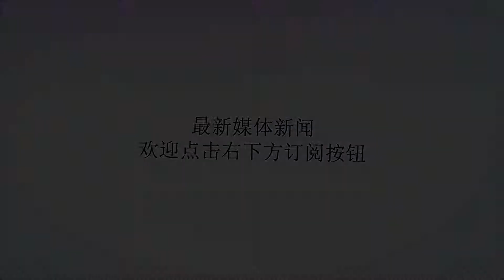2018法国赛决赛赛果 国羽3冠1亚收官 雅思豪取赛季第8冠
谢谢！2018法国赛昨天结束了各单项决赛的争夺，国羽取得3冠1亚的成绩。其中，混双雅思2比0战胜韩国组合，继上周丹麦赛夺冠后，背靠背的法国赛再次问鼎；男双小将韩呈恺/周昊东再次击败小黄人夺冠；谌龙在和石宇奇的内战中，战胜石头夺冠，获得久违的冠军10.28赛果谌龙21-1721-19石宇奇山口茜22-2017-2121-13戴资颖松本麻佑/永原和可那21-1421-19斯托伊娃姐妹韩呈恺/周昊东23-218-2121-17吉迪恩/苏卡穆约郑思维/黄雅琼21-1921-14徐承宰/蔡侑玎冠军榜男单：谌龙（中国）女单：山口茜（日本）男双：韩呈恺/周昊东（中国）女双：松本麻佑/永原和可那（日本）混双：郑思维/黄雅琼（中国）花絮1，中日比拼中，国羽3冠1亚、日本2冠。希望这种势头能够持续下去，国羽加油2，在丹麦和法国的背靠背比赛中，同时打入决赛的有戴资颖、小黄人和雅思，但只有雅思均拿到了冠军，真是势不可挡。3，谌龙击败石头夺冠，龙哥好久没拿到过冠军，上次夺冠还是2017年中国赛上，击败的是安赛龙；本赛季表现一般，亚锦赛决赛不敌桃田贤斗、世锦赛半决赛不敌石宇奇4，山口茜击败戴资颖，和赛前预估有所偏差，双方战绩被改写为山口茜6胜7负，仅次于因达农对小戴的战绩（因达农12胜10负）5，男双国羽小将，再次击败小黄人，夺得他们首人Super500以上的冠军。上次法国赛国羽男双夺冠的是2007年的风云，是不是好久远了？6，小黄人未夺冠，他们此前公开赛进决赛（6次）就夺冠的金身也被破7，雅思夺下本赛季公开赛第6冠，Super750赛事的4站冠军（马来西亚、日本、丹麦、法国），全部到手。7.1，算上世锦赛、亚运会就是第8冠军：印尼大师赛、马来西亚公开赛、世锦赛、亚运会混双、日本公开赛、中国公开赛、丹麦公开赛、法国公开赛